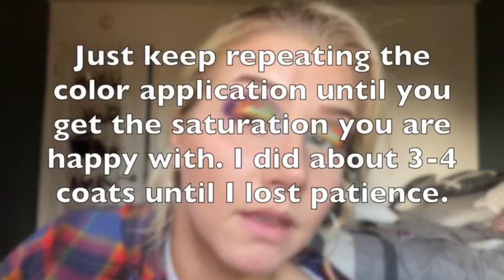Tie Dye Makeup Tutorial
Why should tie-dye fun stop at clothing?